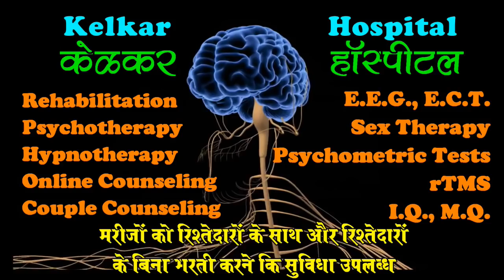Erectile dysfunction causing breakup - Dr. Kelkar (MD)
Erectile dysfunction

• Psychiatrist
• Hypnotherapist
• Psychotherapist,
• De-addiction Specialist
• Sexologist

     3 )Kelkar Hospital Channel